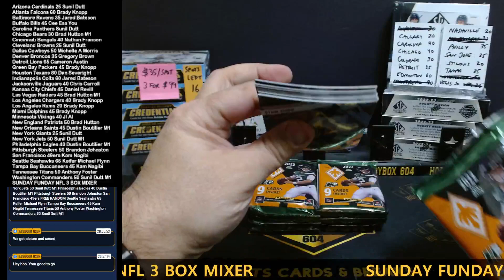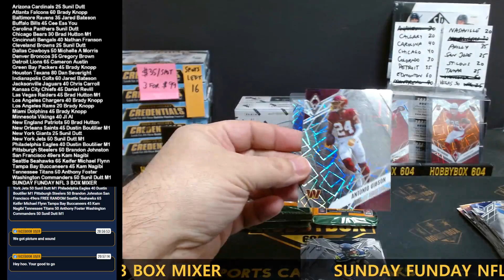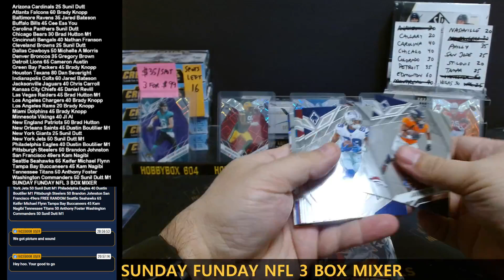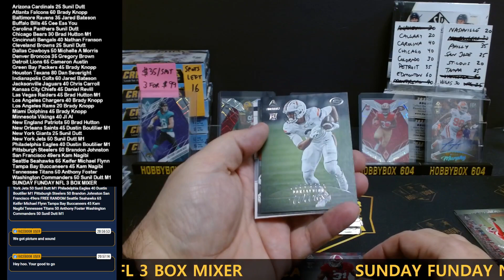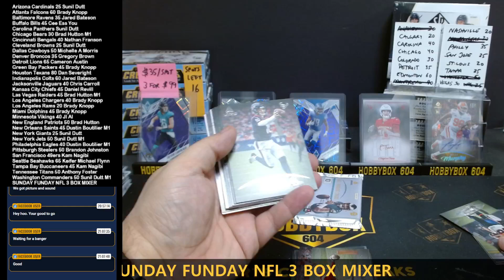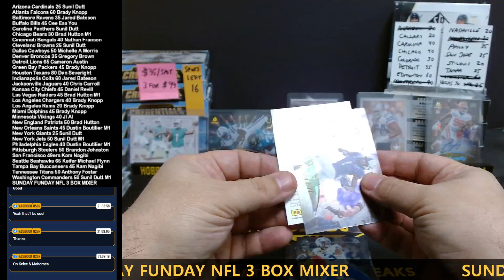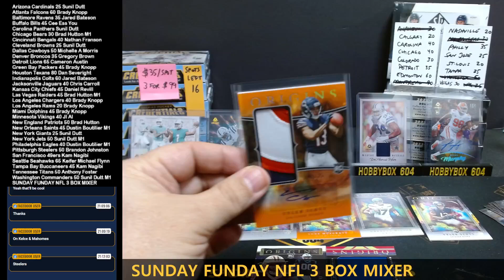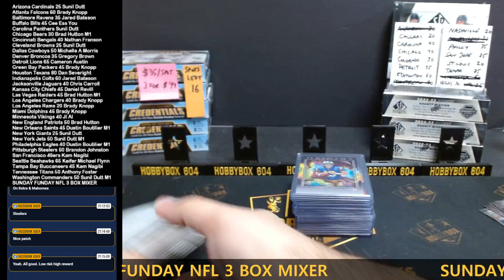SUNDAY FUNDAY NHL 3 BOX MIXER w/ 2023 ORIGINS & LUMINANCE + 2022 PHOENIX